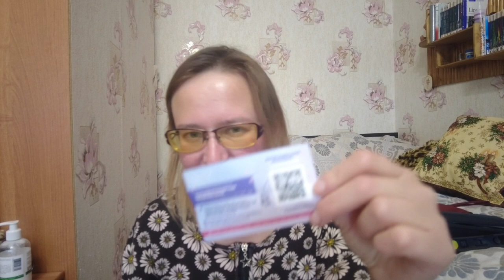Чудо сыворотка от Lalive nature с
Артикул сыворотки на Wildberries:
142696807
Дзен: lalive.cosmetics

Если хотите мне что-то прислать или написать письмо:
152616, Ярославская обл, г. Углич,  Косырева Ольга Игоревна, до востребования ;-)